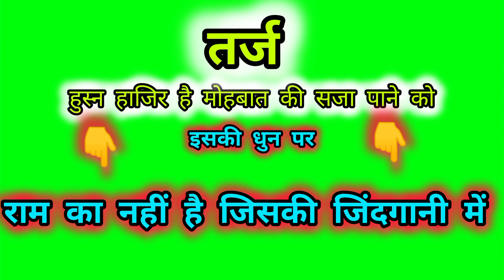राम का नाम नहीं हैं जिसकीजिंदगानीमें shortvideo video viral#maithlithakur#gurdeepsingh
husn hajir hai mohabbat ki saja pane ko

Samjha Le Apne Kale Ne | मेरी बढ़ गया रात झोपड़िया में | Furkan Dholak Cover Haryanvi Geet
singer.  ...  Furkan
actor. ... furkan meherban gulbhar
cameraman. ... Rizwan Jann

हेलो दोस्तों मैं आपका दोस्त फुरकान ढोलकिया आप सभी को अस्सलाम वालेकुम राम राम उम्मीद करता हूं आप सभी बहुत अच्छे होगे दोस्तों हम आपको एक बात बता रहे हैं हमारा यूट्यूब चैनल SA DHOLAK STUDIO और दूसरा चैनल SA DHOLAK STUDIO VLOG अब हमारा नहीं है  तो दोस्तों हमने एक नया चैनल बनाया है इस चैनल का नाम है FR DHOLAK STUDIO  और दूसरे चैनल का नाम है GM DHOLAK STUDIO आप सभी दोस्तों से रिक्वेस्ट है हमारे नए यूट्यूब चैनल को अपना प्यार दे और चैनल को सब्सक्राइब करें

पूरी वीडियो देखने के लिए आप सभी का दिल से धन्यवाद
दोस्तों हम आपके लिए ढोलक पर अच्छे-अच्छे गाने लाते रहेंगे

आप सभी को हमारी पूरी टीम दिल से धन्यवाद करती हैं

मर्द का सुपरहिट डांस
Furkan Dholak Wala
furkan dholak geet
furkan dholak ki new gazal
furkan dholak studio
Lokgeet dance wale
न्यू लोक गीत
Haryanvi geet dholak dance video
haryanvi song
furkan dholak ki video
furkan dholakiya
furkan dholak master
furkan dholak wale ki video
furkan dholak wale ke geet
fr dholak studio
sa dholak studio
gm dholak studi